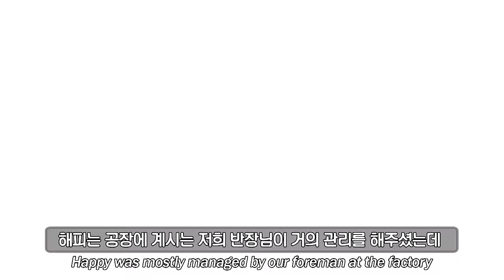이 보더콜리 찾는 사람 상금!ㅣRaise your hand if you know this dog!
곳곳의 공장을 누비며 공놀이하는 보더콜리 초코
그런데! 이 녀석의 정체에 대해 아는 사람이 아무도 없는데…
매일 같이 공장에 찾아오는 보더콜리
과연 이 녀석은 어디서 왔을까?

관련 영상 더보기 🥰
공놀이에 환장한 개… 그런데 누구시죠?↓↓↓
애니멀봐와 한배타고⛵